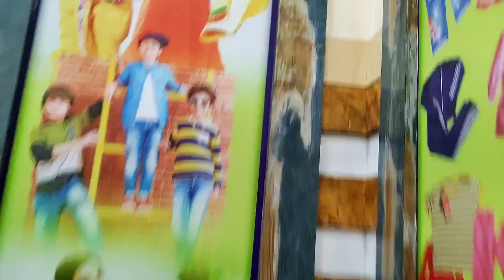পুজোর শপিং Vlog Part 1😘 || My First Vlog ♥️